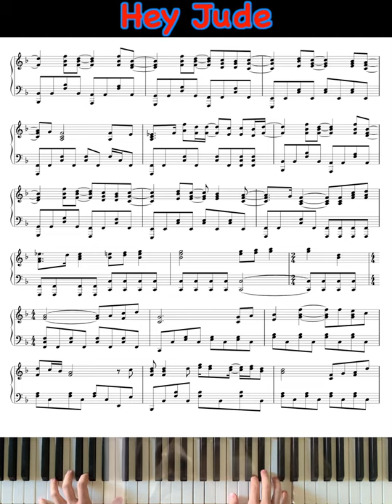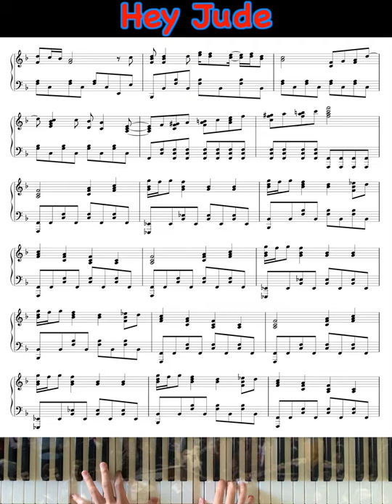The Beatles - Hey Jude